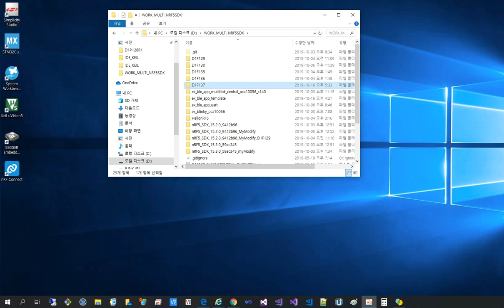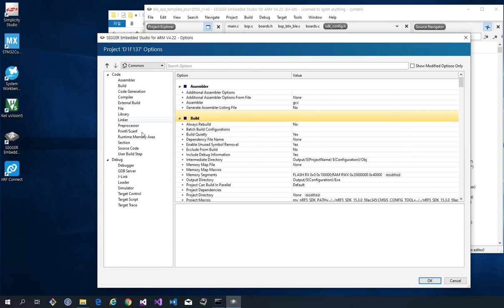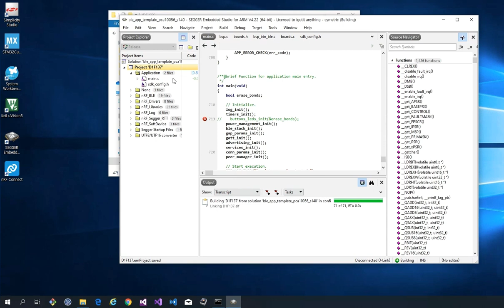nRF5 Custom project delete code for develop board SES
본 동영상 포함된 블로그 글 제목 : nRF52-예제프로젝트-기반-내-프로젝트-정리하기